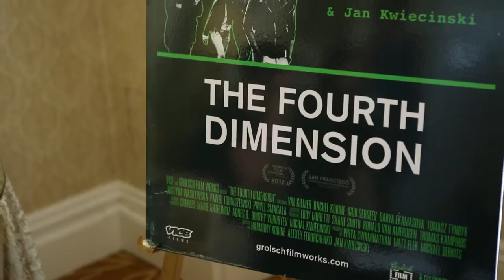The Fourth Dimension: Val Kilmer Interview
We catch up with Val Kilmer, star of the The Fourth Dimension, directed by Harmony Korine, Alexey Fedorchenko and Jan Kwiecinski.